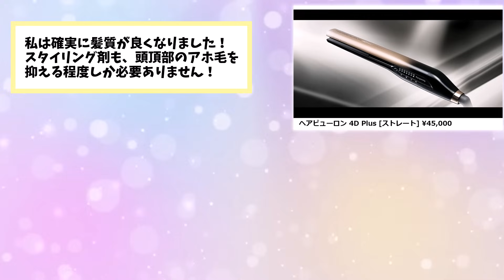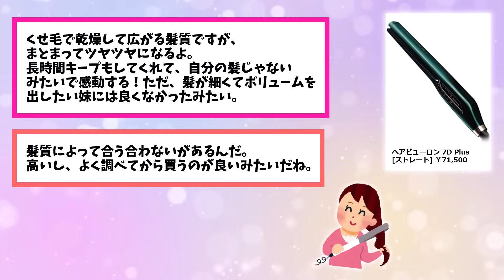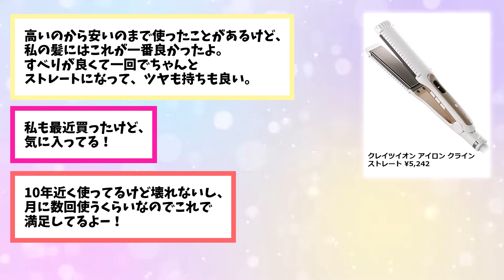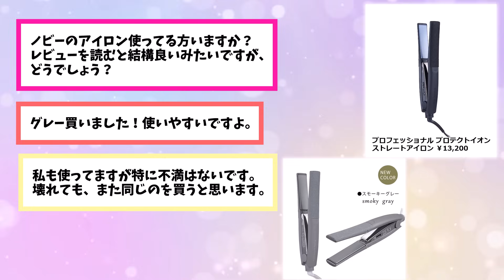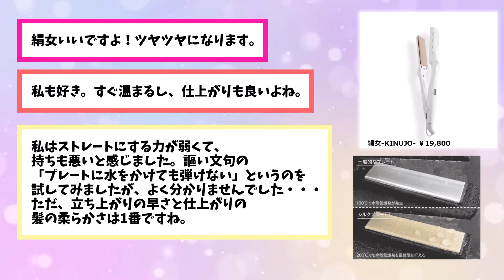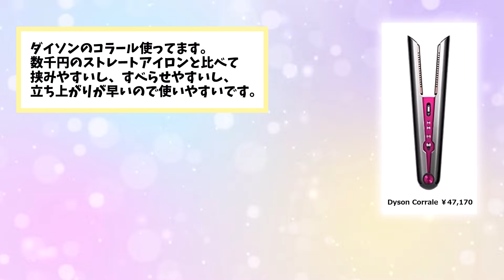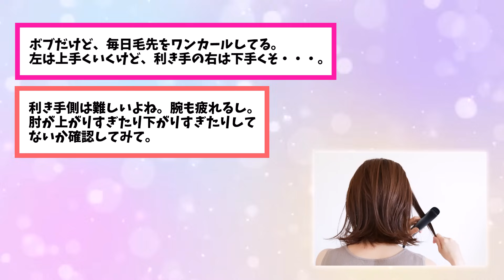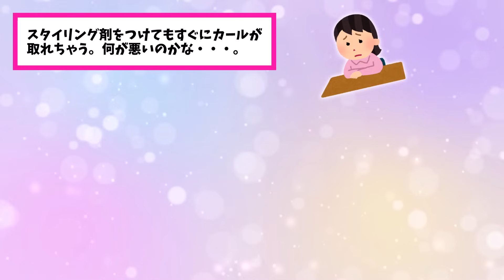【有益雑談】髪がまとまる！おすすめへアイロンまとめ（ストレート・カール・携帯用）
▼動画に出てきたコスメ・アイテム
・まっすぐアイロン用エッセンス
・N.ベースヘアスプレー1
・リファ ロックオイル
・ジェミールフラン ニュアンスアレンジスプレー
・ロックヘアスプレー
・ヘアビューロン
・ヘアビューロン 7D Plus [ストレート]
・サロニア
・クレイツ ストレートアイロン
・クレイツ カールアイロン
・グレイス クレバーⅡ32mm
・ホリスティックキュア
・サロンムーン
・ストレートアイロン ナノケア
・プロフェッショナル プロテクトイオン ストレートアイロン
・リファビューテック ストレートアイロン
・スムースアイロンフォトイオン
・絹女-KINUJO-
・ラディアント
・アドスト
・Dyson Corrale
・アイビル D2 アイロン 32mm
・リファビューテック フィンガーアイロン
・コードレスストレートアイロン
・アゲツヤ コードレスミニアイロン

ガールズちゃんねるの美容・コスメ関連を中心に、役立つ書き込みをまとめてご紹介します。